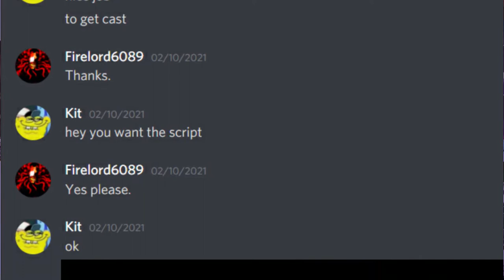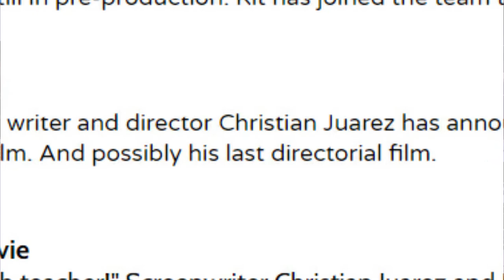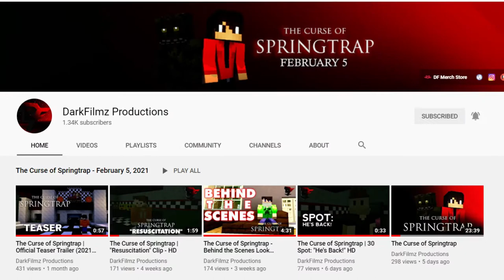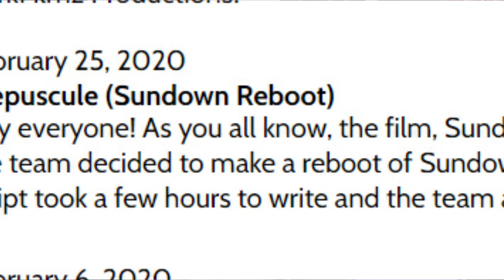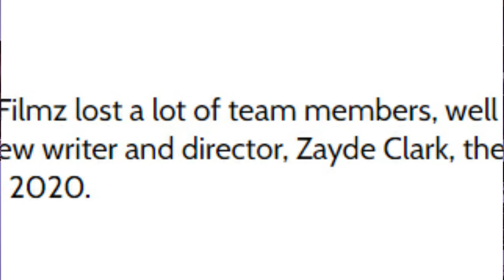DarkFilmz Productions UPCOMING MOVIES!?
And one thing for Five Nights at Freddy's 3 Minecraft Movie. You can use one of my actors in The House of Fred Movie, her name is PandasticPotato. It'll be interesting on having an actor who's in another Saga/Universe. If not, that's fine. She's on Casting Call Club.